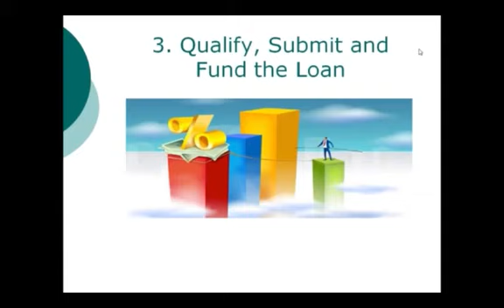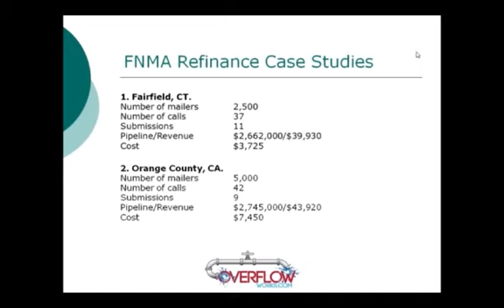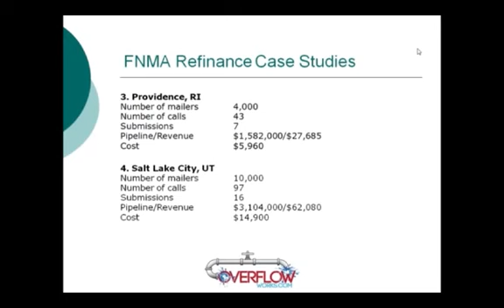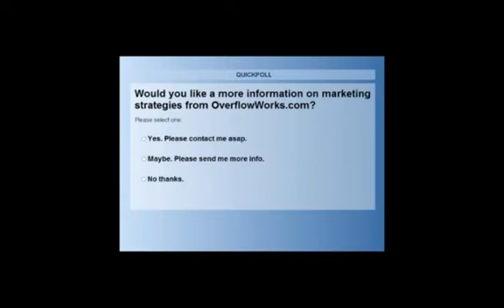Overflow Works Testimonials